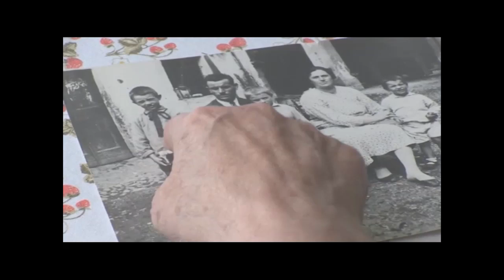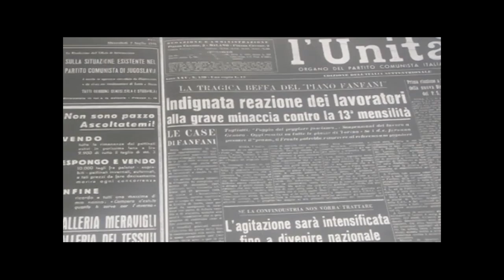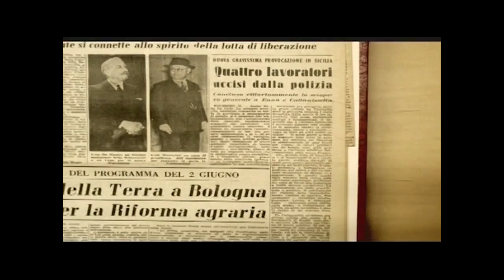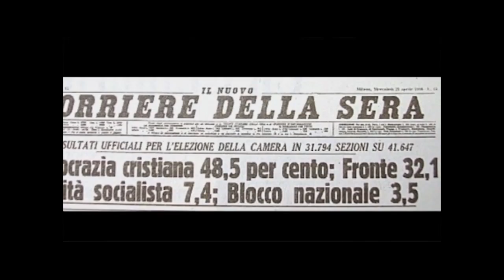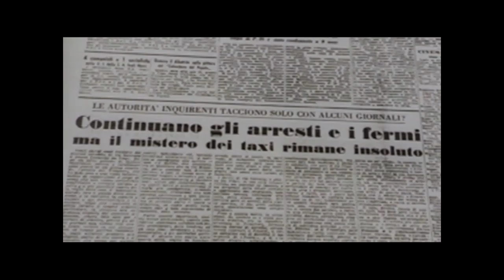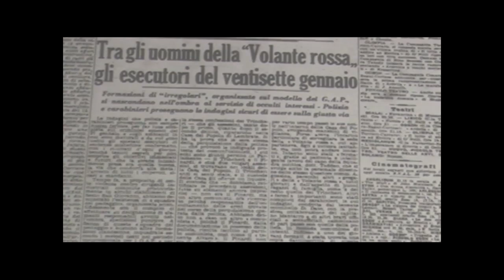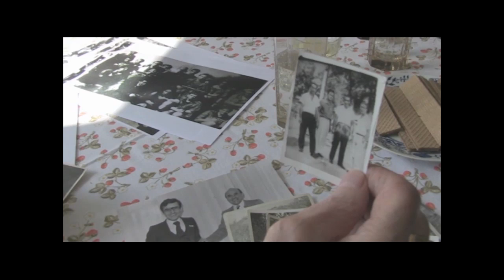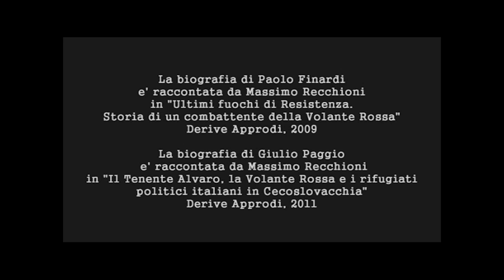Volante Rossa: "Facevamo quello che dovevamo" - documentario completo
Produzione OfficineVideo Indipendenti.
Documentario "Facevamo quello che dovevamo -Finardi Paolo della Volante Rossa Martiri Partigiani".
Dalla voce di un militante della Volante Rossa di Milano/Lambrate la testimonianza di chi, all'indomani della Liberazione, ha scelto di continuare a lottare per un cambiamento rivoluzionario della società.